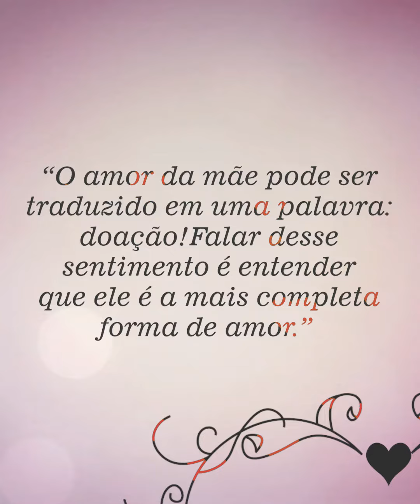Feliz dia das Mães!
“Amor de mãe vence preconceitos, supera os limites, enfrenta todos os desafios e te ajuda a vencer. Amor de mãe, só Deus para entender. Simplesmente amor!”

Bárbara Adriélle

Uma homenagem da Rede SMCE a todas as mamães!